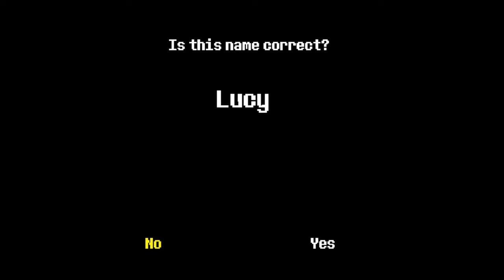[MEETING FLOWEY] Undertale Episode 1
LET US BEGIN OUR ADVENTURE INTO THIS GAME!!

SEND YOUR SMASH 4 REPLAYS HERE ► NNID: Acker18